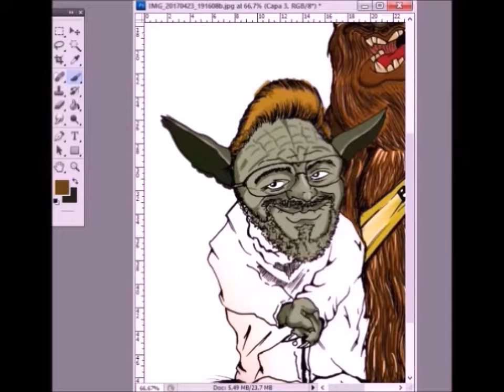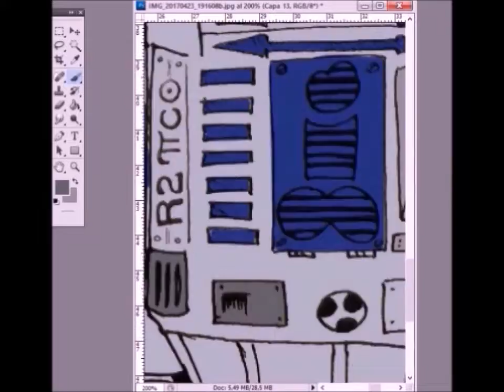Portal del Web 2017 - Danilo MMC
Dedicado especial al EQUIPO DEL PORTAL DEL WEB
Proyecto completo dedicado a la trayectoria y lacomunicacion
de Freddy,Black,Bruley Magmanaman.